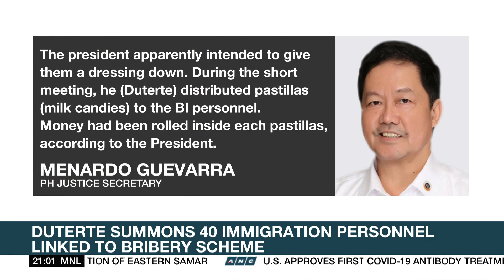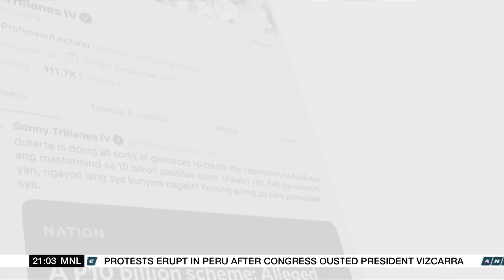Duterte summons 40 immigration personnel linked to bribery scheme | ANC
Forty immigration personnel tagged in an airport bribery scheme received a dressing down from President Rodrigo Duterte in Malacañang.